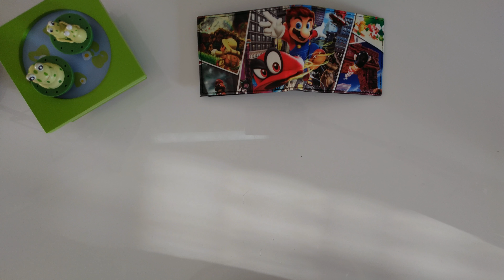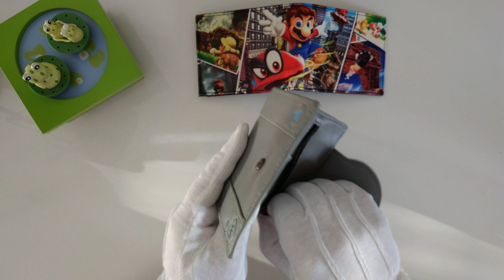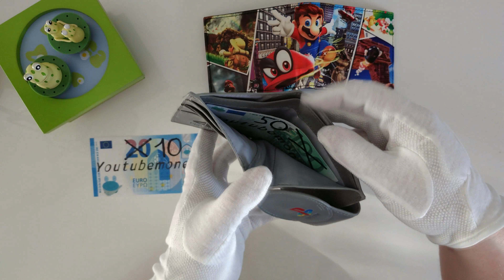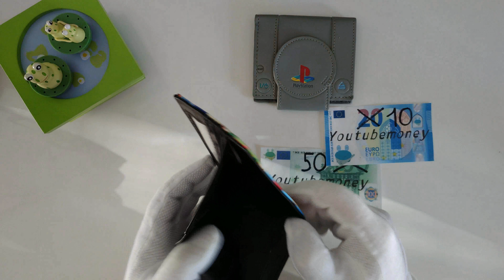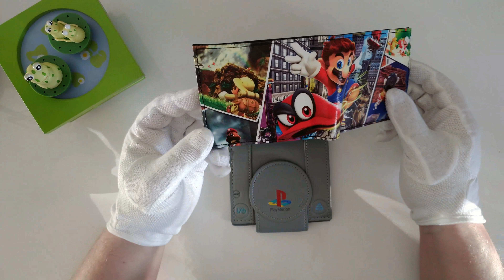Mario Odyssey Portemonnaie ☝ Unboxing ☝ Zeigen und Erklären - Auspacken [GERMAN]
► Mario Odyssey Portemonnaie! ◄

Ja, die heutige Folge enthält ein Unboxing.
Wer hätte das Gedacht?
Sicherlich niemand der nicht den Videotitel gelesen hat, naja.
Jedenfalls dachte ich mir das ich mal mit was kleinem anfange,
wobei die Dinge warscheinlich auch nicht viel größer werden.
Denn größere Dinge haben den üblen Nebeneffekt das sie
vor allem mehr Geld kosten.
Also erwartet bitte nicht das ich jede Woche ein 98-Zoll-Fernseher
auspacke!

► Zeigen & Erklären ◄

Beim Format "Zeigen und Erklären"
(Ja ich weiß, toller Name. xD)
werde ich versuchen verschiedene Dinge
unterzubringen.
Welche? Das lasst mal meine Sorge sein.
Es wird schon noch früh genug eure Sorge, wenn die Videos erstmal da sind!

Einige der Videos werden hier und da auch ein paar
"Unboxing's" enthalten. Wo ich ein paar Sachen auspacke die
mir ganz gut gefallen. Euch ja vielleicht auch, wer weiß das schon!

► Videoinformationen! ◄

● Im Video gezeigte Artikel

● Filmausschnitte aus dem Film:

"Leg dich nicht mit Zohan an"

● Musik

So, genug gelabert.
Jetzt wünsche ich euch noch viel Spaß beim anschauen des Videos.